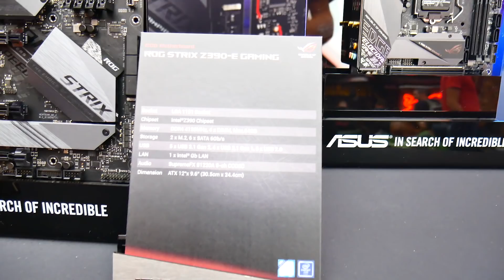Asus Z390 New ITX, MATX and ATX boards For 9th Gen Intel CPUs!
Awesome new micro-ATX, mini-ITX and ATX Z390 motherboards from Asus for Intel's 9th Gen CPUs